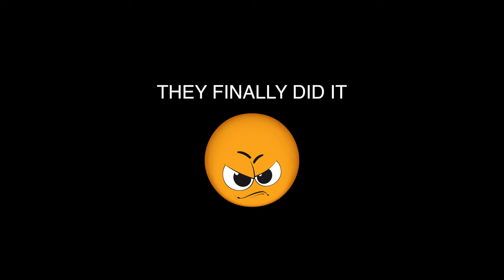Sahyadri hills villa | villa in Lonavala with pool | one day trip near mumbai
Sahyadri hills villa
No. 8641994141